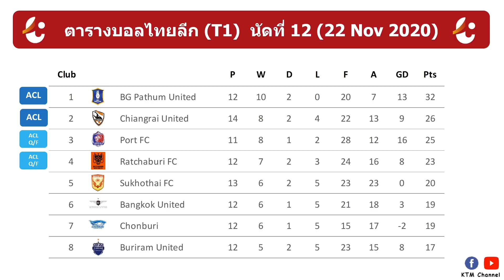ผลบอลไทยลีกล่าสุด นัดที่12 : บุรีรัมย์บุกขยี้สุโขทัย ราชบุรีกำชัย เมืองทองได้แค่เจ๊า(22 Nov 2020)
สำหรับไฮไลต์สามารถเข้าไปดูได้ที่ Thai League Channel ตามลิ้งด้านล่างครับ

1.ราชบุรี มิตรผล เอฟซี vs สมุทรปราการ ซิตี้

2.เมืองทอง ยูไนเต็ด vs นครราชสีมา มาซด้า เอฟซี

3.สุโขทัย เอฟซี vs บุรีรัมย์ ยูไนเต็ด

Timestamp
0:00 Intro
0:03 ผลบอลไทยลีกล่าสุด
0:49 ตารางคะแนนไทยลีกล่าสุด
1:42 อันดับดาวซัลโว
1:51 โปรแกรมไทยลีกนัดต่อไป